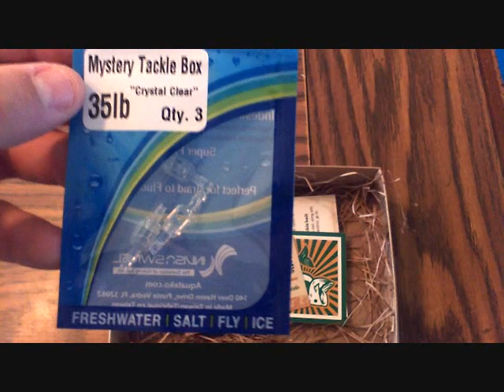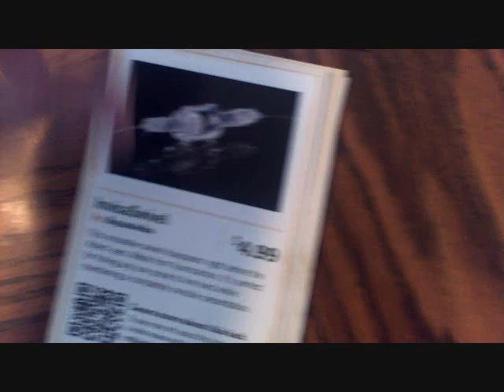Mystery tackle box unboxing!